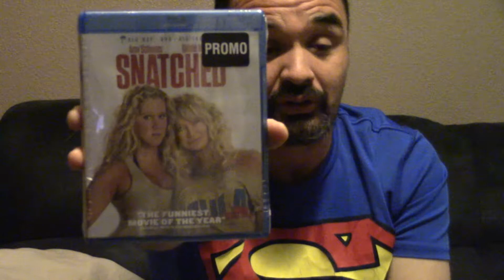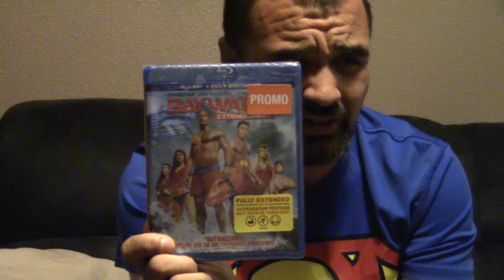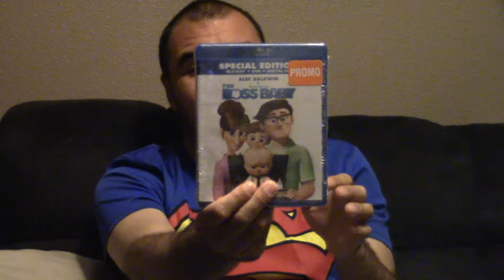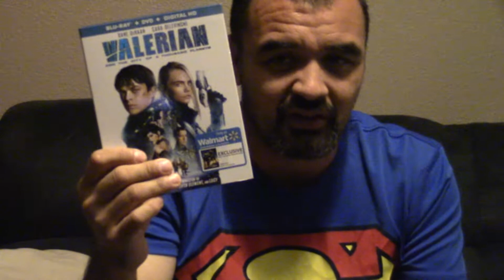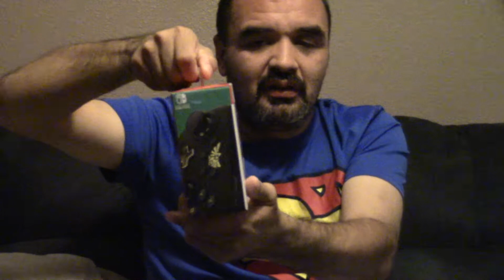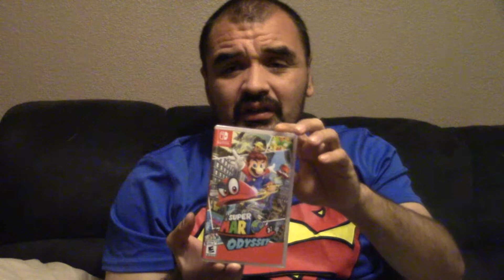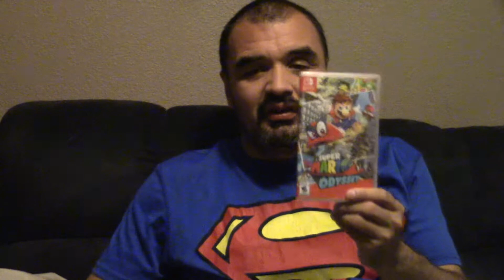Belated (By A Week) Black Friday Haul 2017 (Filmed 12/1/2017)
Yes, it may be a week late, but here Is What I got because of Black Friday's sales still going on.